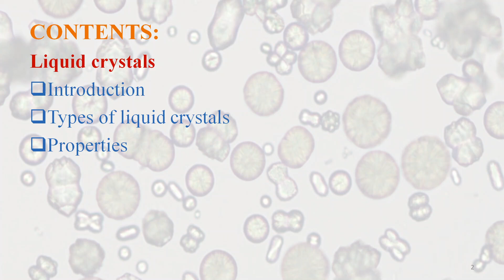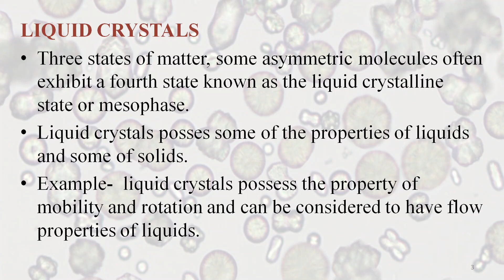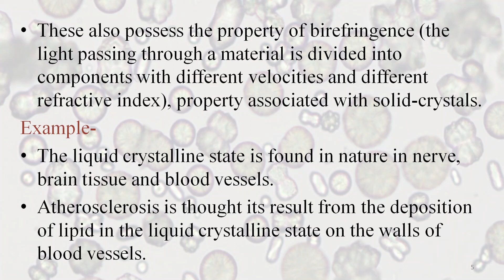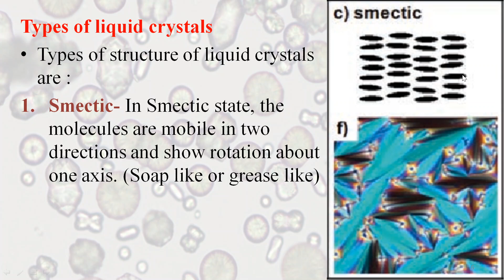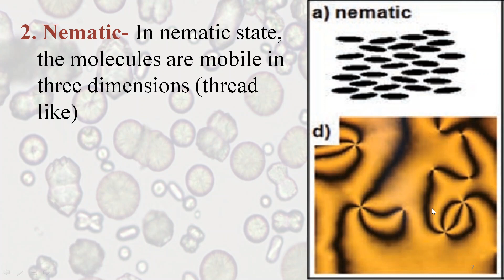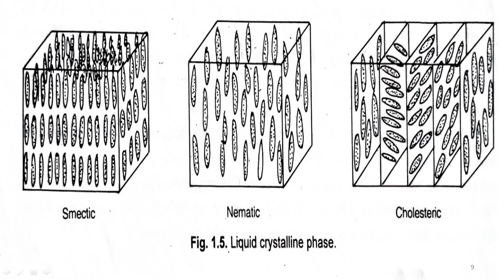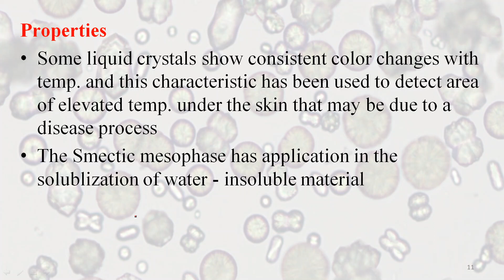state of matter part 6 liquid crystals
2 yr physical pharmacy